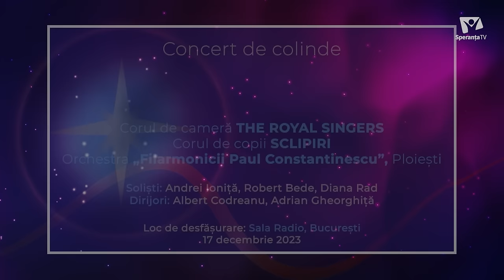Concertul de colinde THE KING OF KINGS - The Royal Singers | Sala Radio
Ne bucuram sa va prezentam Concertul de colinde THE KING OF KINGS, desfasurat in data de 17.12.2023 la Sala Radio din Bucuresti.

Interpreteaza:
Corul de camera The Royal Singers
dirijor: Albert Madalin Codreanu, la pian: Larisa Scumpu Baciu

Corul de copii Sclipiri
dirijor: Adrian Gheorghita, la pian: Andreea Dobia

Orchestra Filarmonicii "Paul Constantinescu" Ploiesti
Corul reunit The Royal Singers

si solistii:
Andrei Ionita - violoncel
Diana Rad - soprana
Robert Bede - tenor

Prezentatori: Miruna Ionescu & Sorin Dinu
Operatori imagine:
Narcis Cozmiuc, Andrei Paraschiv, Lucian Codreanu, Cristian Savu, Claudiu Ghinea, Darian Vasilescu
Regie de montaj: Narcis Cozmiuc
Sunet: Studioul de concerte Sala Radio, inginer: Andrei Barbu
Grafica: Ileana Niculae
Grafica proiectie scena: Liviu Dumitras
Lumini: Ionut Aldea
Aranj. florale: Larisa Nae
Decor: Loredana Vasilescu, Nelu Codreanu

Organizator: THE ROYAL SINGERS prin Asociatia Musicum Adolescentia
Parteneri: Filarmonica Paul Constantinescu Ploiesti
                  Societatea Romana de Radiodifuziune

Sponsori:  Concelex, Hils Development, ISG, Toma-Viv, Anvergura, DecoriArt, Artlife Music, Melatera, Emtronic System, Chengher Transport & Logistik, Balcanik Express Trans, Verytas Plus Construct, Siro Dent, Editura Viata si Sanatate

O productie Speranta TV - decembrie 2023

PROGRAM
The Royal Singers
04:47 - Drumul spre iesle
08:51 - Ai Mantuitor
10:54 - Leganelul lui Isus
13:23 - Cantec de stea
15:54 - Dragoste-ntrupata
18:45 - Trezeste-ne, o Doamne!

Corul Sclipiri
28:08 - Copile drag
30:45 - Este iarna iarasi
34:50 - Printre stelele toate
37:00 - Vino la iesle
38:48 - Calendar de iarna

Orchestra si Cor reunit
48:40 - Haydn - Concertul pentru violoncel - Andrei Ionita
59:25 - Domn din cer - Andrei Ionita
01:06:44 - Azi avem Mantuitor
01:10:58 - Intr-o casa rece - Diana Rad
01:17:15 - Mille Cherubini in Coro - Diana Rad
01:21:15 - Ard lumini in noapte
01:24:45 - Seara de ajun
01:28:00 - Noapte de vis - Silent Night
01:32:30 - Gesu Bambino - Robert Bede
01:36:50 - Printre miei - Robert Bede
01:41:20 - Bucurati-va popoare!
01:54:48 - O ce veste minunata
01:58:33 - O Holy night
02:04:17 - Aleluia!